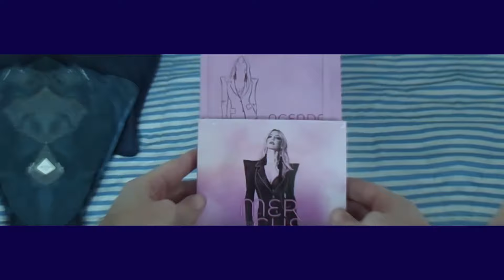Mi TOP FINAL (Y DEFINITIVO) de EUROVISION 2024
Como cada año, toca hacer el TOP FINAL de EUROVISION. En esta ocasión os he querido explicar un poco este TOP porque ha habido muchos cambios.
Os cuento cuáles son mis favoritos finales y cuánto ha subido o bajado cada país con respecto a mi top PREVIO a EUROVISIÓN.